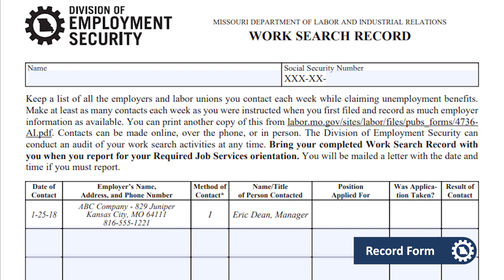Do I Need to Search for Work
Work searches during unemployment